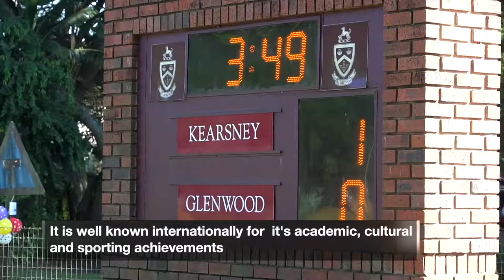Kearsney College Old Boys W Cape Centenary Celebrations 2021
This Video clip highlights two Cape Town Old Boy's Branch-events celebrating the KEARSNEY  COLLEGE CENTENARY 2021:

- an international Golf Day  held on 2nd June 2021 at the Erinvale Estate, Somerset West organised by Dean Milbank (Gillingham '67) with supporters led Derek Foster (Finningley '67); and

- an Old Boy's Members  Lunch on 5th June 2021 with family, partners and wives, at the Cricket Club on the Constantia Sports Fields in Cape Town organised  by Euvrard Loubser (Finningley '67)